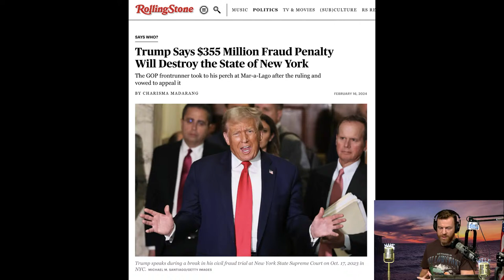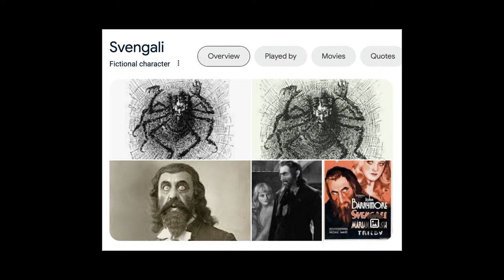Hake's VP pick! Racial solution: Understanding! | Tue 2-20-24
Hake's VP pick: Trump/Azzmador '24! Calls on blacks, whites, crime, and solutions! Whites-only VP? Not Larry Elder, and why!

The Hake Report, Tuesday, February 20, 2024 AD

TIME STAMPS
0:00:00 Topics: VP pick, Trump for NY…
0:02:52 Hey, guys! Yellowstone tee
0:04:44 MARK, CA: race, crime stats… Trump will win
0:08:36 MARK: Trump gift from God, Fani Willis, black upbringing
0:11:32 Hake's Trump VP pick: Azz
0:18:16 DAVID, KS: Kari Lake, Elder, Rand Paul, USA gone?
0:23:16 WILLIAM: VP ideas…
0:27:45 Trump looks out for New York
0:33:59 John Oliver hating Clarence Thomas
0:39:39 AL, TN: Crime stats vs family, Trump built like Founders
0:45:24 AL: Blacks judged harshly, Told they're victims
0:49:59 AL: Creating reality, criminal pedestals, "racism" pays
0:52:29 AL: whites and blacks: "We built this country"
0:54:04 Super: Anti-education? College
0:57:59 Steve Taylor - "Svengali" (1987, I Predict 1990)
1:02:57 Svengali anti-Semitic character
1:04:36 Super: Missed JLP super? No Larry Elder, b/c black?
1:09:50 JOE, AZ, called "Oreo," "Glory."
1:12:44 JOE: Affirmative Action, alternative facts
1:19:55 JOE: Pulled over, 10mph over nervous cop
1:23:08 RONNIE, OH: Nikki Haley VP, Larry Elder, "Higher Learning," Obama
1:39:44 ALEX, CA: Hake-y-poo, Joe mixed anger
1:45:37 Topics not today! (FE, space, Fani Willis…)
1:46:15 Supers: Trump "fraud," race, discrimination
1:48:14 RICK, VA: Fani Willis, black Americans used
1:50:15 Shooby Taylor - "Somewhere Over the Rainbow" (Version 2, The Human Horn)